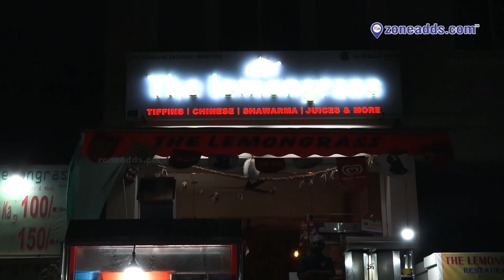The Lemon Grass | Neredmet x Roads | zoneadds.com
Authentic Chinese cuisine, juicy chicken shawarmas and fresh fruit juices. The Lemon Grass is a Neredmet foodies hub! Have a look at their restaurant in this video.